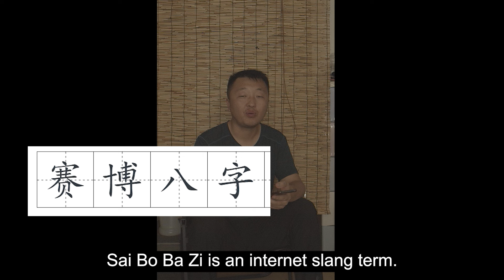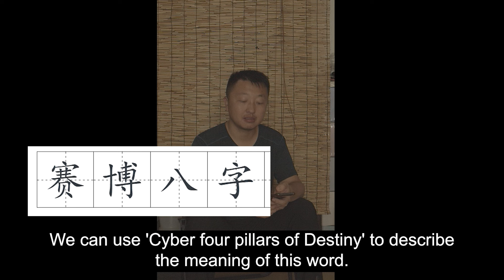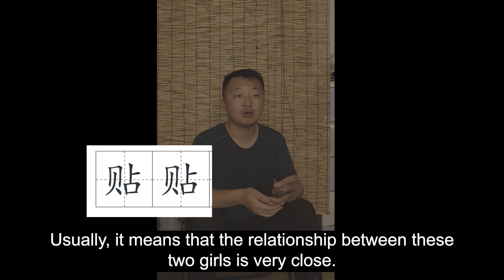Shen Yue's perspective on Wang Xingyue and Liu Shishi